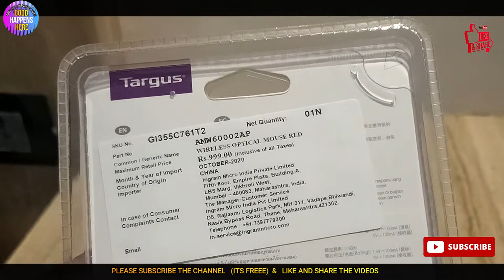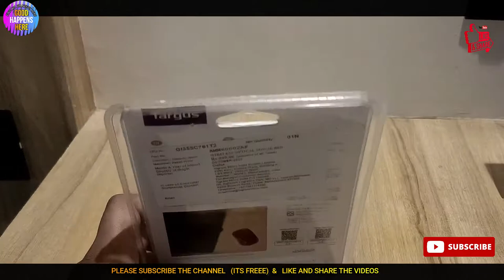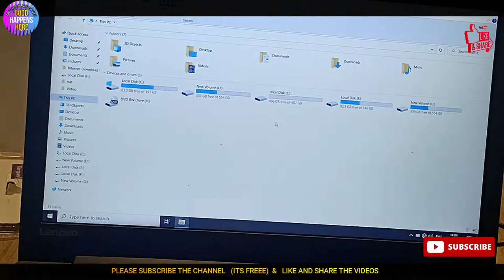TARGUS W600 AMW60003AP Wireless Optical Mouse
ദയവായി മറക്കരുത്